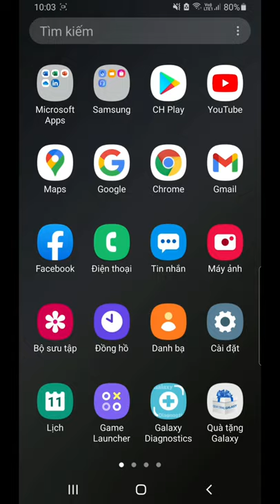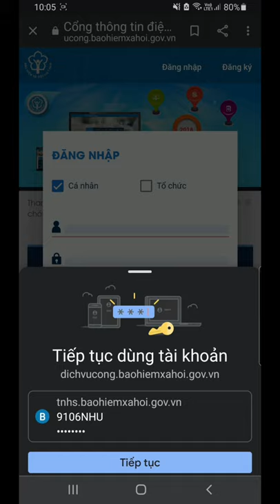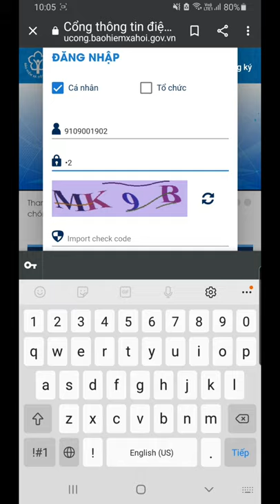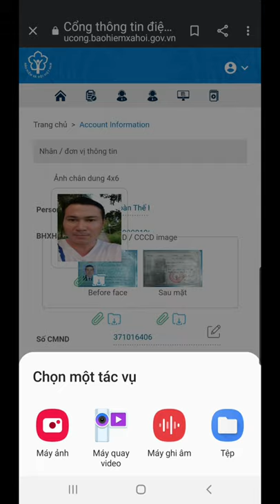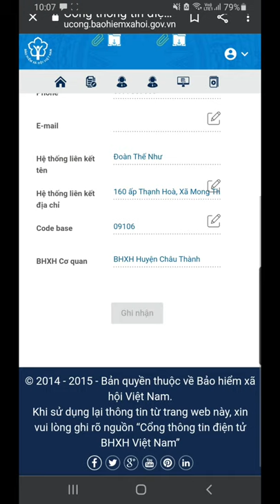Hướng dẫn đổi ảnh đại diện hồ sơ VssID trên điện thoại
Truy cập trang web: dichvucong.baohiemxahoi.gov.vn để thực hiện